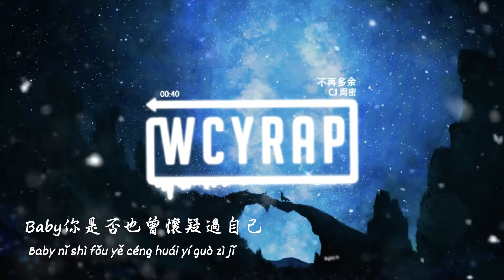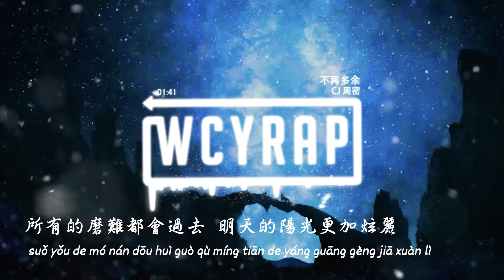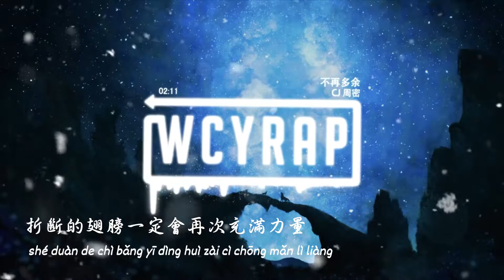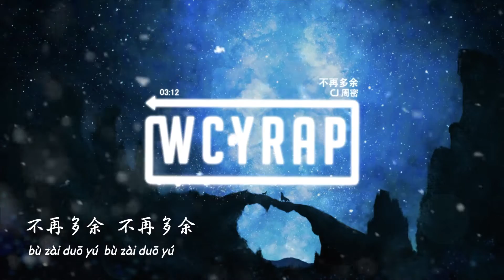CJ 周密 - 不再多余 『Baby你现在又待在哪里哭泣』【動態歌詞/Lyrics Video】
❖关注 ：CJ 周密

➸微信：wcymusicstudio